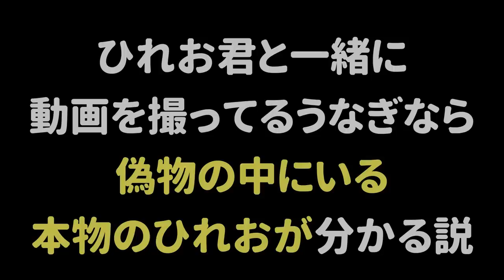【ひれお物語】ひれおの面白い行動&ひれおの謎の行動をまとめたｗｗｗ【スプラトゥーン２】